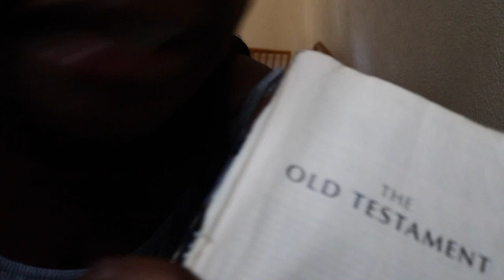MOVE WITH ME | UNI MOVE IN DAY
Hello lovelies, so i haven't been posting because I had no motivation what so ever, but i'm back and better now.

I am moving back to Canterbury to complete my final year of sociology at the university of Kent.

Love, Tracy